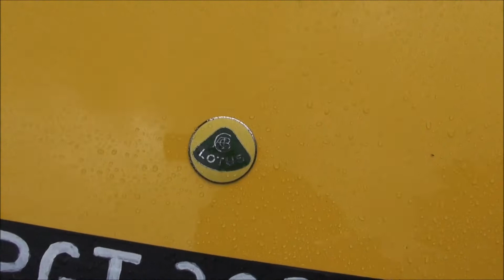Les 6 heures du Jazz aux Molières 07 juillet 2012 - 3ème partie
Un aperçu des véhicules anciens présents lors de la 7ème édition des 6 heures du Jazz aux Molières (91) le 07 juillet 2012